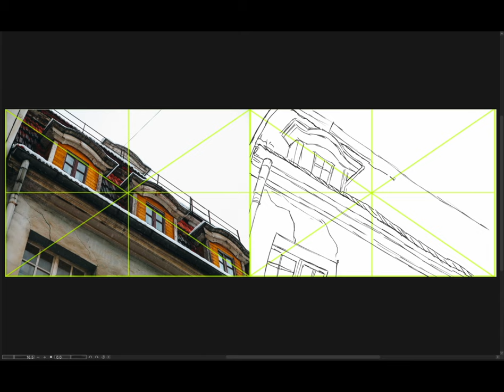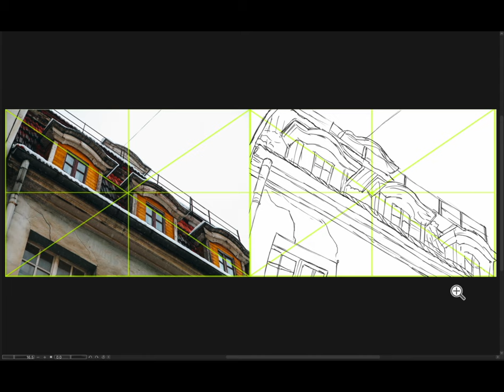[Background Sketch] 2023-10-28